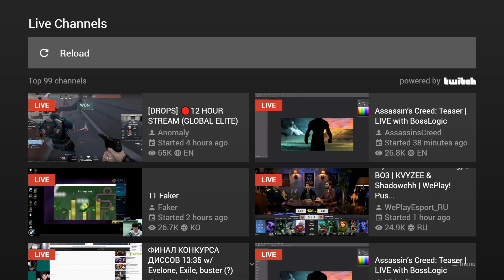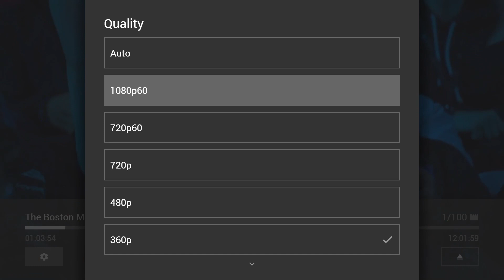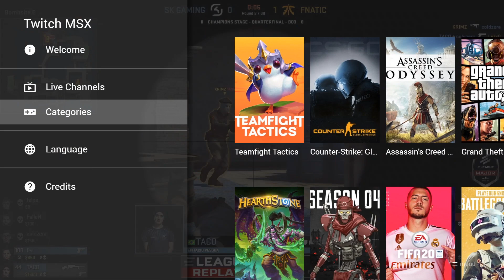Twitch MSX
Twitch MSX is a service that provides basic access to Twitch content via the Media Station X application. It uses the Twitch Developer APIs to browse categories and play channels and videos. It has been primarily developed to show an example of how Media Station X lets you create nice and powerful TV UIs from existing media hosting platforms.

Note: Since Twitch MSX 1.0.4, the security lock (HTTPS mode) must be set in order to use this service. Please also note that this service can currently only be used via the web version of Media Station X, which must be loaded via HTTPS (i.e.